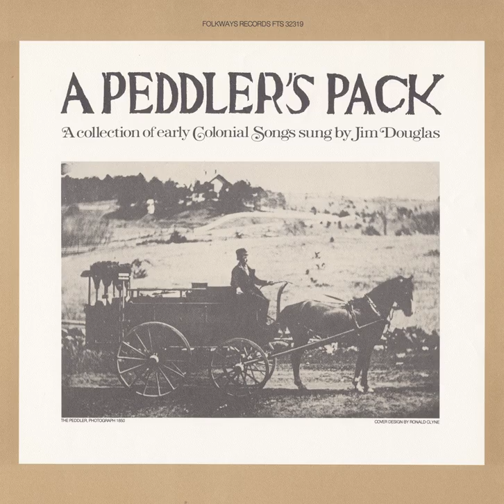The Connecticut Peddler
The Connecticut Peddler · Jim Douglas

Peddler's Pack: A Collection of Early Colonial Songs